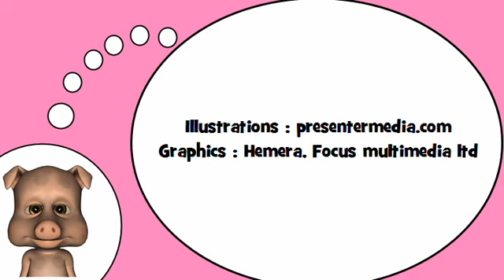Französisch lernen mit mir = Die Karten # 4